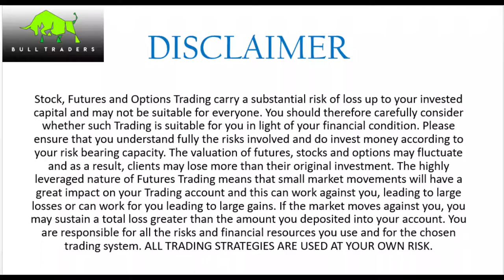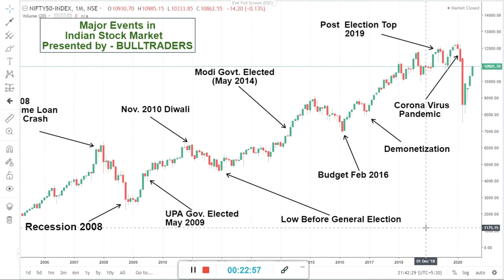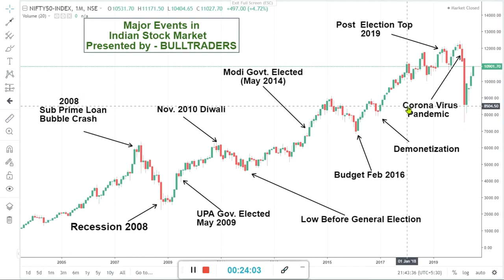|| SHARE MARKET CRASH ?? || 2020 || REVIEW IN HINDI ||